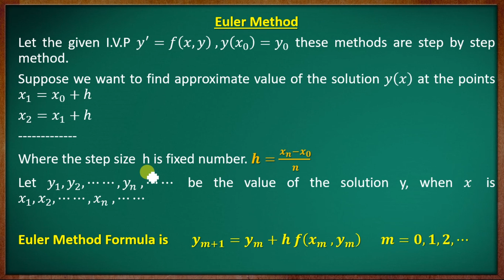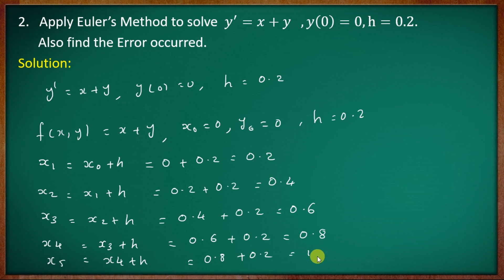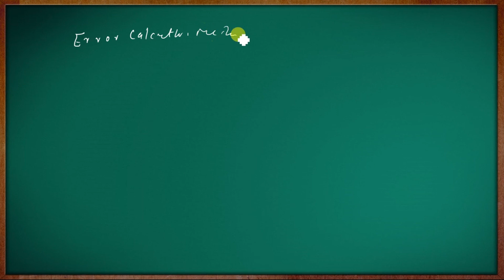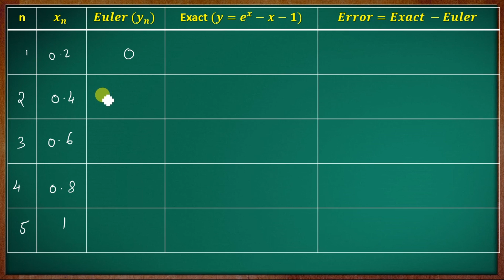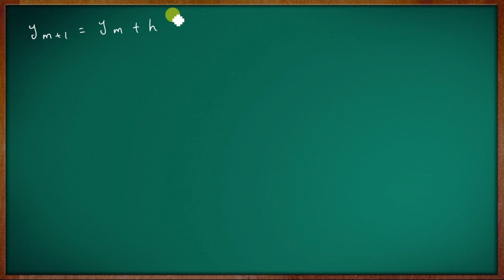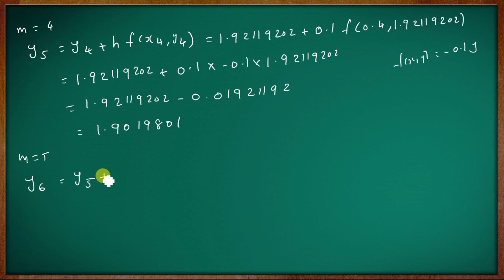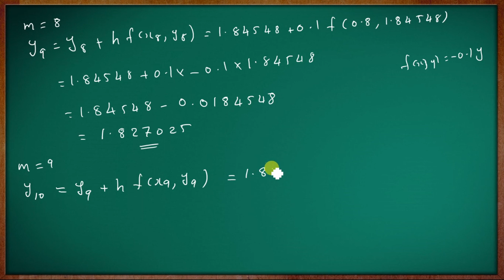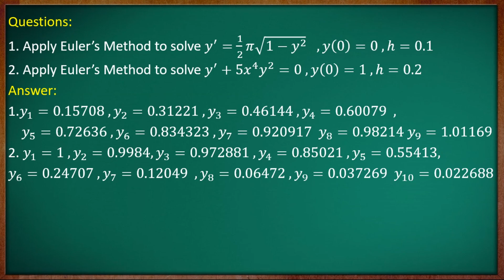[Old Syllabus] 4th Semester B.Sc. Complementary Mathematics| Module- IV |Part-02 |Calicut University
Calicut University

Fourth Semester B.Sc. Complementary Mathematics

Fourth  Semester Class [2019 and 2020 Admission students onwards ]

Fourth  Semester Class [Old Syllabus 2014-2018]
Previous question paper   [New Syllabus]

B.Sc.